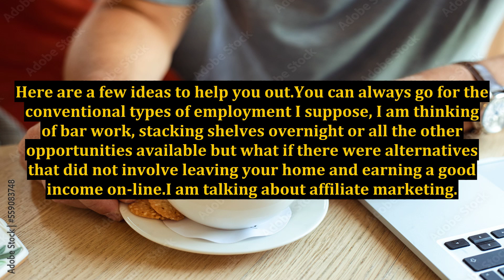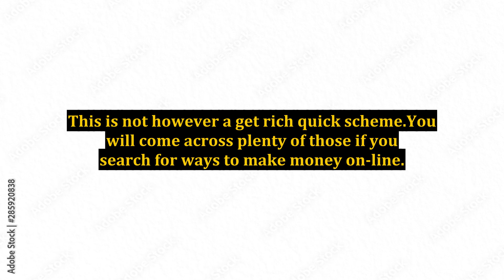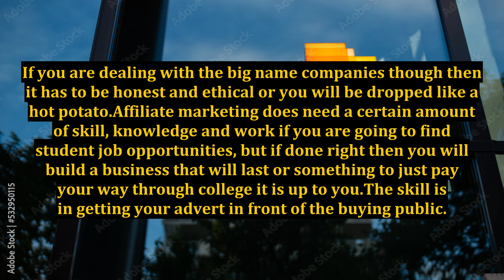Find Student Job Opportunities